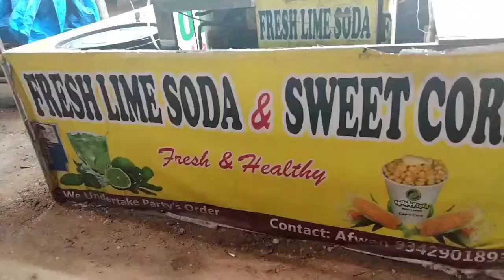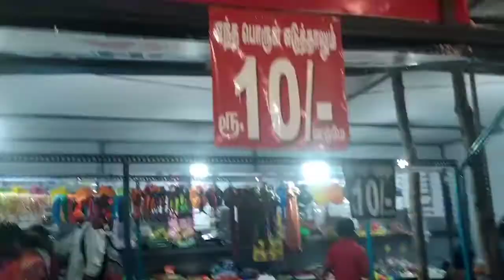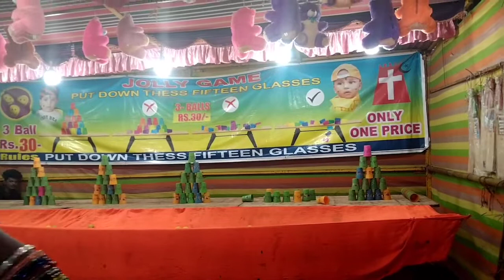London bridge exhibition part 3